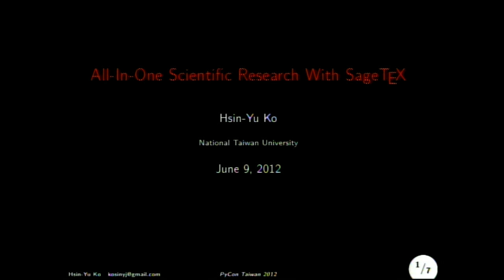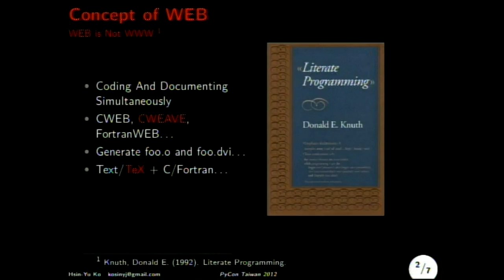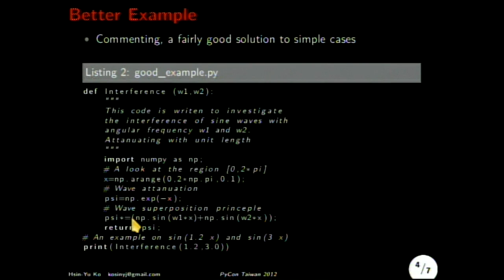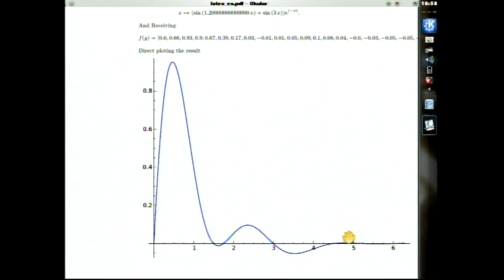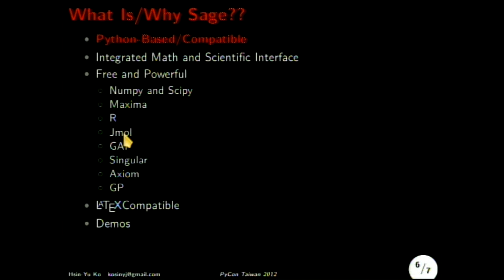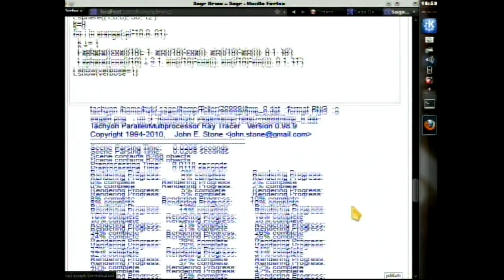[PyConTW 2012] All-In-One Scientific Research With SageTeX by 柯星宇 (Hsin-Yu Ko)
柯星宇 (Hsin-Yu Ko)

Hsin-Yu Ko is a research assistant studying Physical Chemistry in NTU. His field of interest is using simple models to illustrate fullerene magnetism and their response to electromagnetic waves. In order to construct numerical simulations, he found python extraordinarily attractive for its large and user-friendly scientific functionalities. Moreover, the python-based integration of mathematical solfwares in SAGE project provided a highly sophisticated scientific platform for us scientists, no matter for mathematics and publishing. Therefore, he would like to share the experience in using sage, and how it made a difference in writing an all-in-one scientific paper with sage and LaTeX.

All-In-One Scientific Research With SageTeX, Talk Summary:

Sage is one of the giant success of free software community, but it is currently seldom known to scientists in Taiwan. This presentation will include brief introductions on the python based free scientific platform--sage and are going to demostrate how the inclusion of SageTeX can make integrated scientific research possible.

In this talk, will demostrate the fruitful python-based integration of free mathematical programs -- sage. This program made a user-friendly environment for scientist to do numerical and symbolical calculations. Sage also has strong support on plotting, both 2D and 3D. Moreover, it can be easily integrated into LaTeX, the popular document typesetting system, forming an all-in-one scientific research paper.